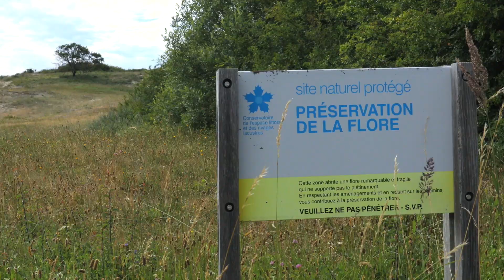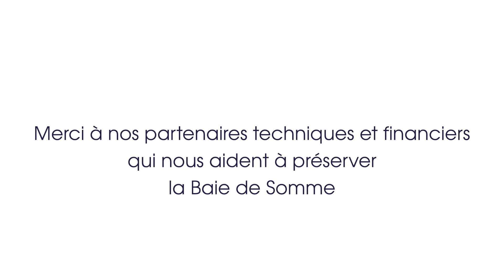Le Syndicat Mixte, gestionnaire d'espaces naturels